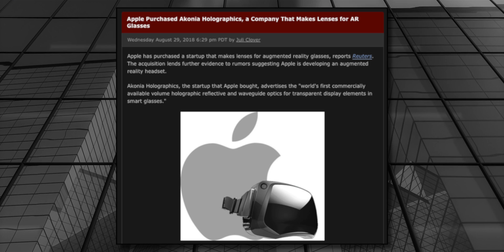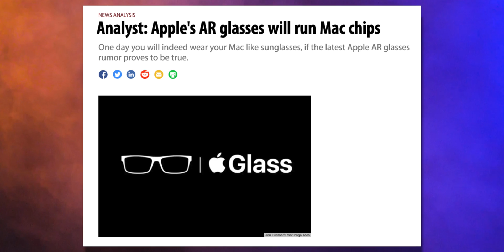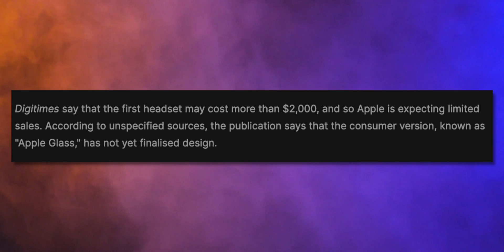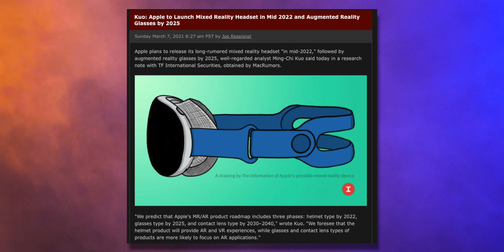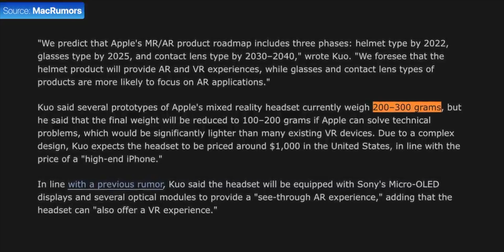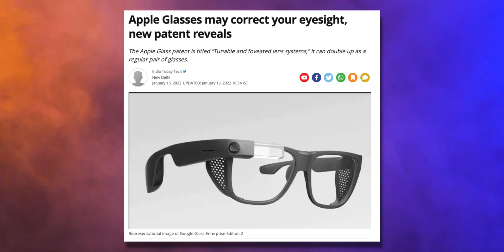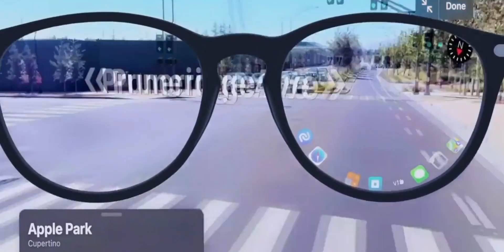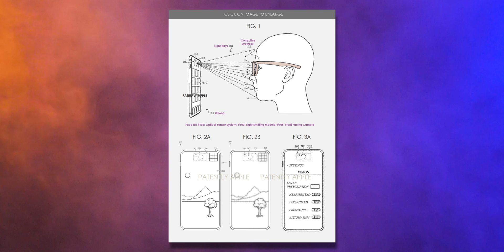Apple AR Glasses Release Date and Price - Whole New Concept?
A pair of augmented reality glasses may be the next Apple wearable to join
the ranks of the AirPods and Apple Watch.
The long-rumored specifications are expected to function similarly to its current equivalents, as an accessory that enhances the iPhone through a combination of biometric sensors and its own unique display capabilities.
According to some reports, the Cupertino-based corporation has filed a number of patents and even attended a covert meeting with a company that produces AR components.
Its concept for a pair of spectacles is coming to fruition, and it might be here very soon. So what is it all about? Well, for that, is today's video.
In this video, we will tell about everything you need to know about Apple's AR glasses, release date, price, design, and features. Keep watching to know more about Apple AR Glasses Release Date and Price.